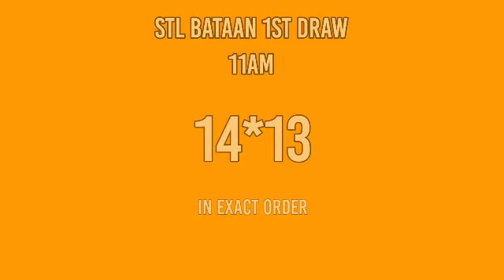1st Draw, STL BATAAN 11am Result Today February 17, 2022 morning draw result Philippines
STL Small Town Lottery, First draw result for STL BATAAN STL Pares Game.
Today is February 17, 2022 Thursday
Here is the STL BATAAN Result Today (11:00 AM DRAW RESULT).
STL BATAAN 1ST DRAW RESULT TODAY
GAME: STL BATAAN 1ST DRAW